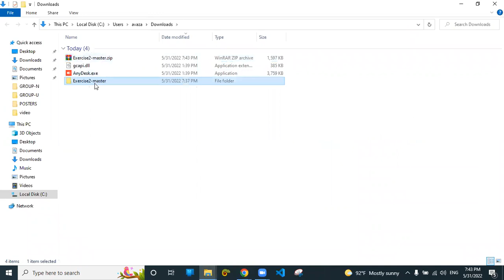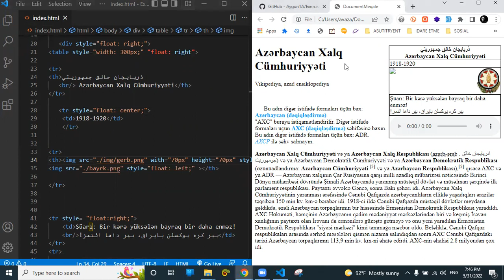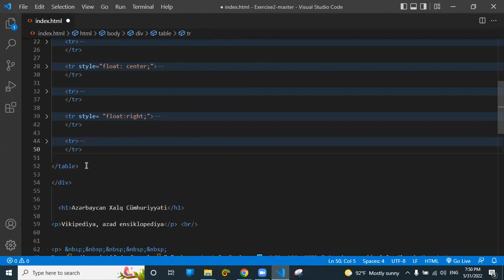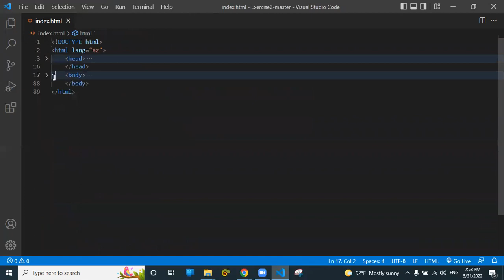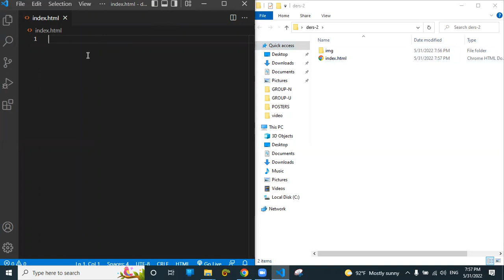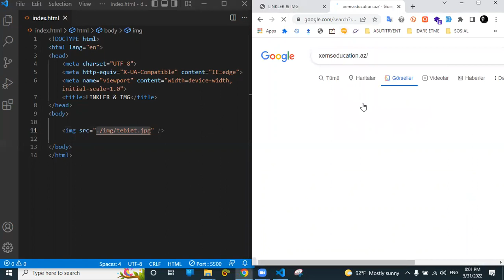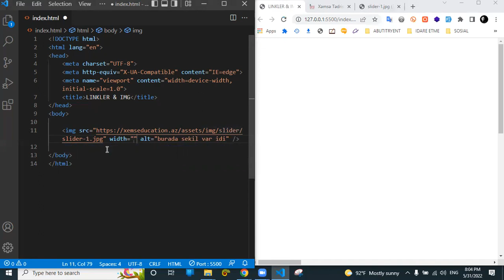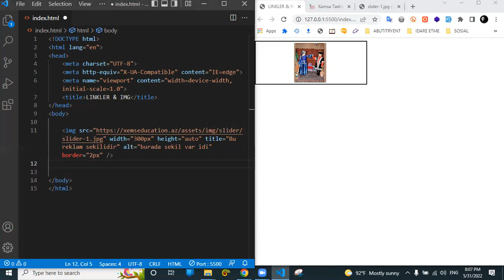DƏRS-2.0 (HTML-5)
GROUP-N İLƏ KEÇİRİLƏN ONLİNE DƏRS (STATIC & DINAMIK WEB, FRONT END, HTML-5, CSS, JAVASCRIPT)